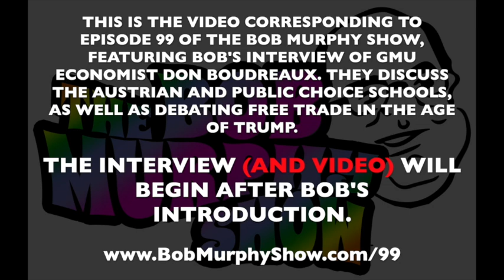Bob Murphy Show ep 99: Don Boudreaux on Austrians, Public Choice, and Debating Free Trade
The video corresponding to ep. 99 of the Bob Murphy Show, which originally aired on February 10, 2020. For more details and relevant links for additional material go to: